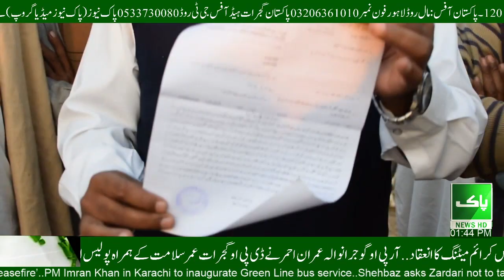The scene of the Last Judgment on Chaudhry Ilyas, the end of brutality